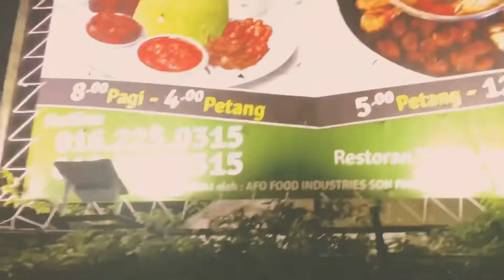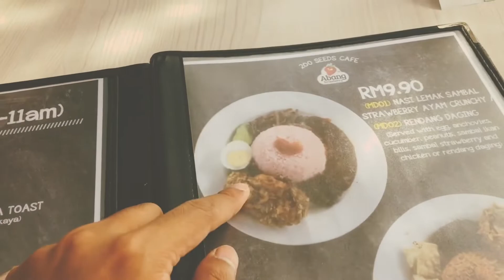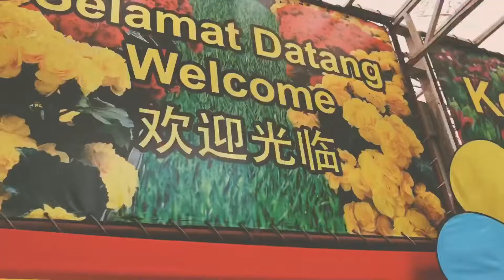Honeymoon Trip: Ikraam & Ain // Cameron Highlands